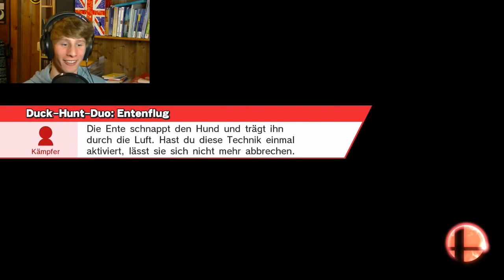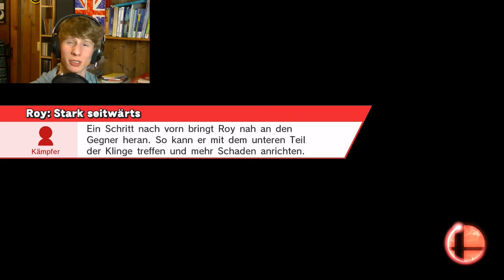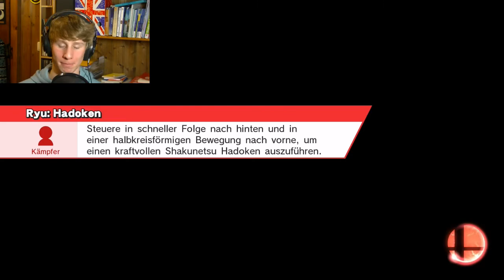Let´s Play Super Smash Bros. for Wii U Online Part 21: Harter DLC Part!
***Let´s Play Super Smash Bros. for Wii U (60 FPS - 720p - Online -  Unendlich - DLC´s - Facecam) Part 21: Harter DLC Part!***
Heute ist wieder Smash Bros. Action angesagt! Wir spielen im Hart-Auf-Hart-Modus und probieren so viele DLC Charas wie möglich aus. Außerdem rede ich über das Problem von Frauen und Kerlen... xD Ob wir Erfolg mit dem ganzen Stuff haben werden? Seht selbst! :D Viel Spaß beim Ansehen des heutigen Videos und bis bald, liebe Leute! :)

:) Wenn nicht: Daumen runter, aber dann auch konstruktive Kritik in die Kommentare; Kommentarschreiben ausdrücklich erlaubt!
Zudem kannst du mir auf Facebook und/oder Twitter folgen, um nichts zu verpassen; wir sehen uns Freunde!^^

Grüße von
TheCutterLP

Fragen gehen an ihn :)
Musik im Intro: Teile aus "The Throne Room/End Title" aus der Disc 2 vom "ORIGINAL MOTION PICTURE SOUNDTRACK STAR WARS IV A NEW HOPE", komponiert und dirigiert von John Williams.
Musik bei der Endcard: Teile von "World 8" (Track Nr. 22) aus der Disc 2 vom "SUPER MARIO 3D WORLD ORIGINAL SOUNDTRACK/ Performed by the MARIO 3D WORLD BIG BAND", komponiert von Mahito Yokota und Koji Kondo.